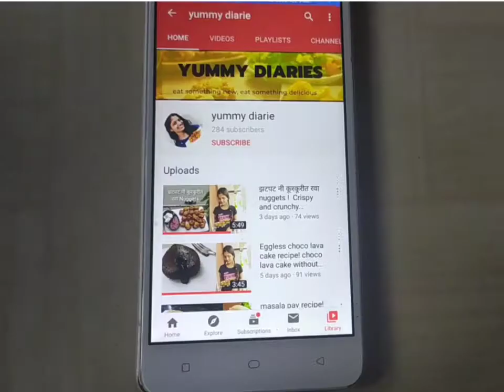झणझणीत पाटवडी रस्सा ! पाटवडी रस्सा / बेसन वड्या ! Yummy Diaries by kranti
घरी जेव्हा कुठलीच भाजी नसेल तेव्हा बनवा तोंडाची चव वाढवणारी पातवडी रस्सा.